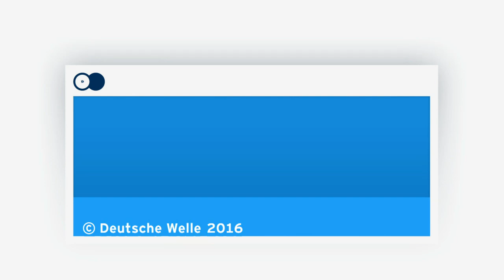DailyDrone: Steinhausen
Germany from above: The pilgrimage church Steinhausen is located in Bad Schussenried, Baden-Württemberg.